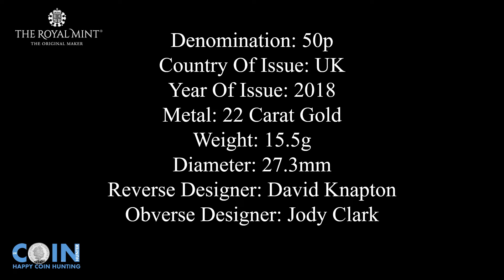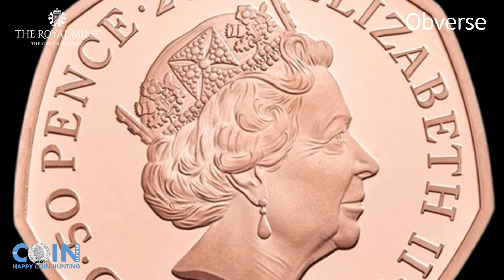United Kingdom Paddington At The Station Gold Proof 50p coin 2018